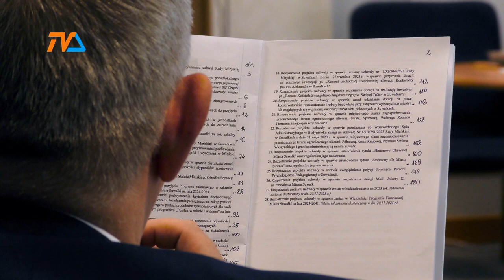Rzeka interpelacji? Nie u każdego... |TV SUWAŁKI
Zaledwie jedno posiedzenie Rady Miejskiej Suwałk pozostało do zakończenia kadencji, więc czas podsumować nie tylko dzieło prezydenta.